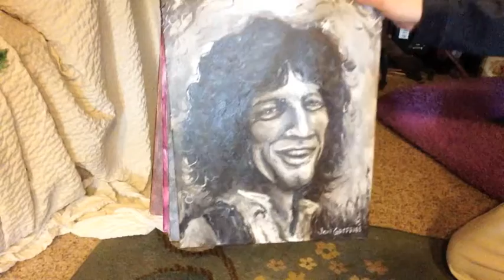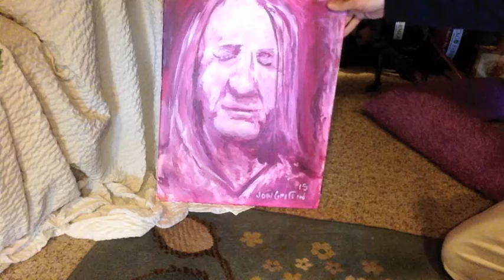13 of my latest Paitnings for sale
Images of recent artistic works by Jon Griffin currently for sale. All except for number two: John Hartford which will be raffled off at the John Hartford Memorial festival.

1: Joey Ramone - " Now I wanna Sniff Some Blue"
2: John Hartford Raffle Portrait
3: George Harrison
4: Jerry Garcia
5: Neil Young
6: Kurt Cobain
7: Bob Marley
8: Jaik Jesus Willis
9: Danny BArnes
10: John Lennon
11: Willie Nelson
12: Bill Murray
13: Frank Zappa

All 16" x 20" Acrylic on Stretched Canvas
Signed and dated 15 for 2015 by The Artist, Me.

Prices start at around $200 but are negotiable.